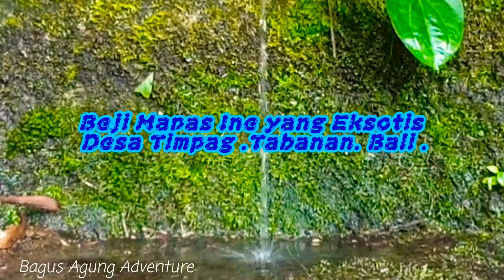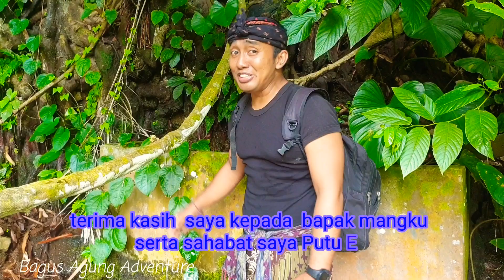Beji Mapas Ine yang Eksotis di desa Timpag, Tabanan. Bali.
Sebuah mata air suci di pinggir sungai yeh ho ..berada di sisi barat desa timpag.kec.kerambitan.kab.tabanan.Bali. sangat unik.